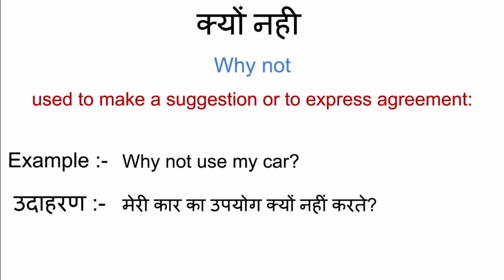क्यों नही को इंग्लिश में क्या कहते हैं | kyo nahi ko english mein kya kahate hain | hindi word